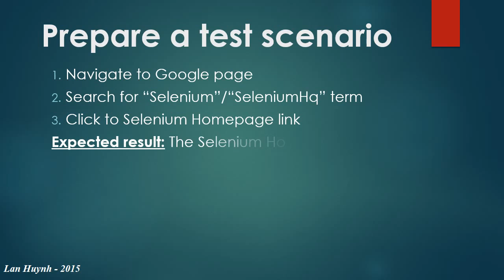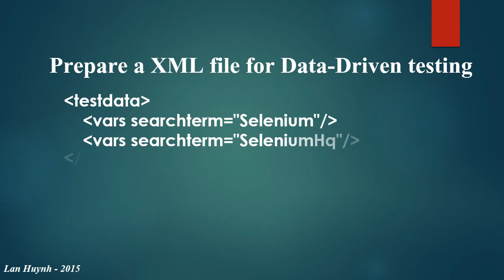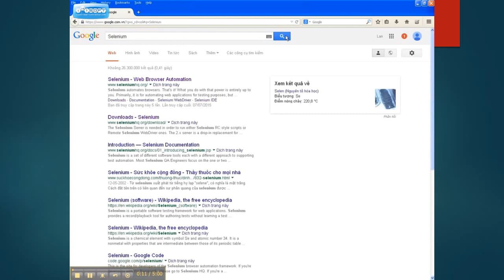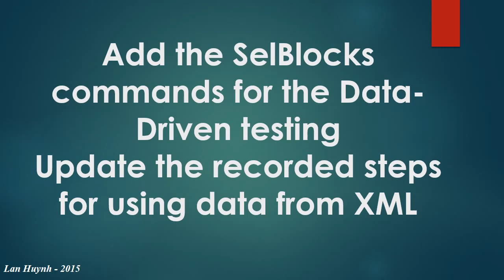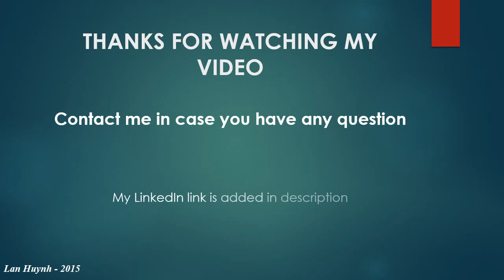Selenium IDE Data Driven